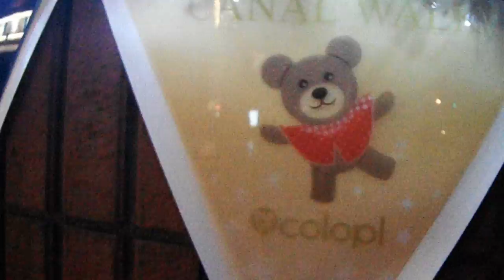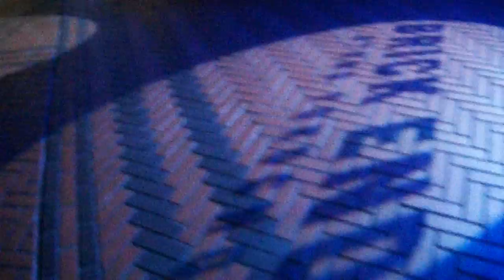DSCF9345クリスマス20161213恵比寿ガーデンプレイス コロプラキャナルウォーク を歩いてみた